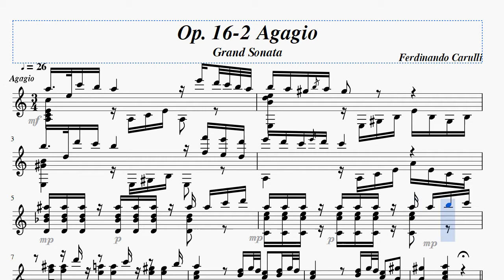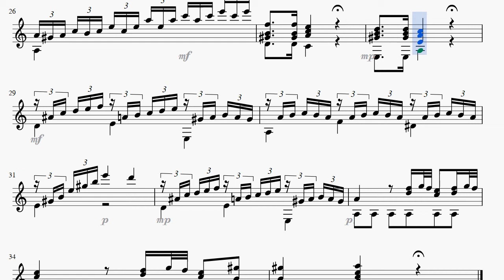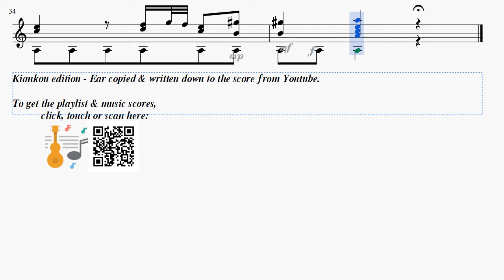Ferdinando Carulli Op. 16 2 Agagio, Grande Sonata Ear copied Score Video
Title: Op.16 No. 2 Agagio, Grande Sonata
Performer: MIDI
Genre: Solo advanced(blue classic)